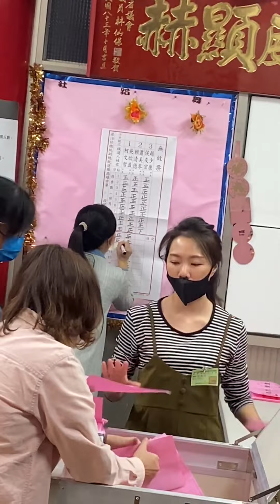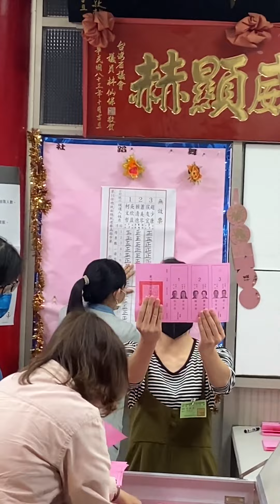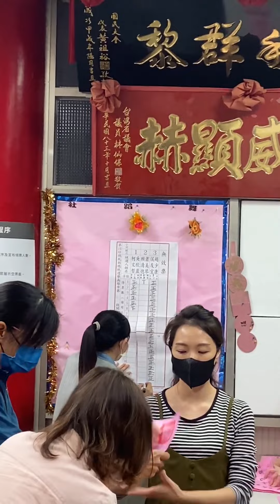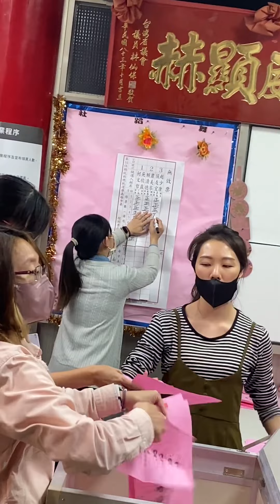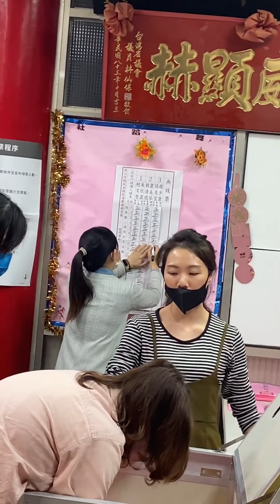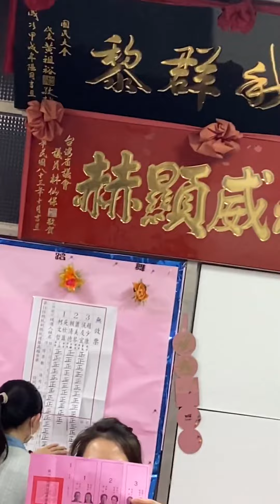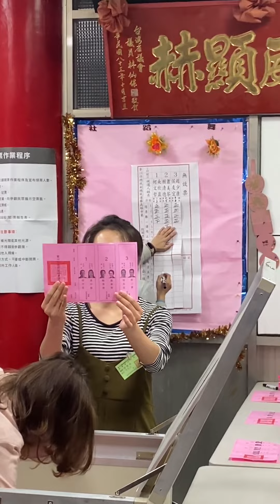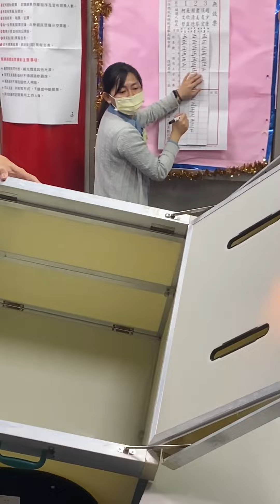高雄市林園區投票所0962 - 1.13.2024總統大選